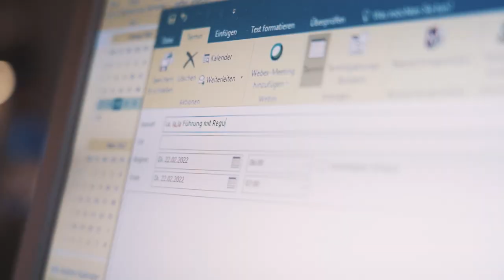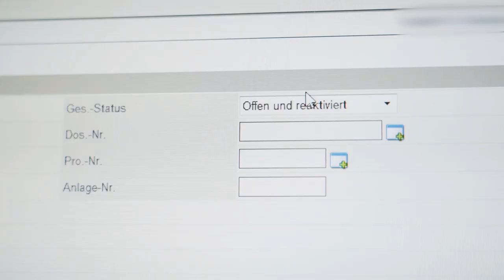Was macht eigentlich ein/e Kaufmann/-frau EFZ? | Lehrstellenvideo | Yousty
Ein Einblick in den Alltag einer Lehrstelle beim Kanton Basel-Landschaft in Liestal, Basel-Landschaft als Kaufmann/-frau (m/w) EFZ

Eine Lehre beim Kanton Basel-Landschaft ist vielseitig und ermöglicht dir einen optimalen Start ins Berufsleben. In diesem Video erfährst du, wie vielfältig der Ausbildungsalltag ist, welche Herausforderungen auf dich warten und was den Kanton Basel-Landschaft als Arbeitgeber so attraktiv macht.

Bei der kantonalen Verwaltung Basel-Landschaft lernst du ein breites Spektrum an Aufgaben kennen, welche ein geregeltes und sicheres Leben in deiner Wohngemeinde und im Kanton ermöglichen. Die kantonale Verwaltung erbringt viele verschiedene Dienstleistungen für die Bevölkerung, sei es für Einzelpersonen, Junge oder Ältere, Familien, Firmen, Schulen, Gemeinden usw.

Ihr wollt mehr über eine Ausbildung beim Kanton Basel-Landschaft erfahren? Hier gibt es mehr Informationen: Das Besondere an yousty.ch ist, dass du neben allen wichtigen Informationen und Tipps zu den Berufen, freien Lehrstellen und dem Bewerbungsprozess Einblicke in ein Unternehmen bekommst. Bei Yousty kannst du online schnuppern!